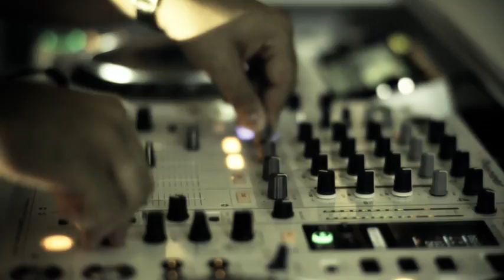Wally Lopez - Keep Running The Melody ft. Kreesha Turner [Official Music Video]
Music video by Wally Lopez performing Keep Running The Melody ft. Kreesha Turner. (P) 2012 The copyright in this audiovisual recording is owned by EMI Music Spain, S.L.